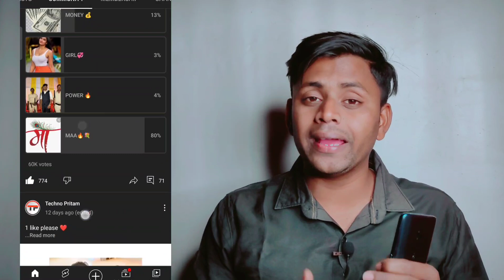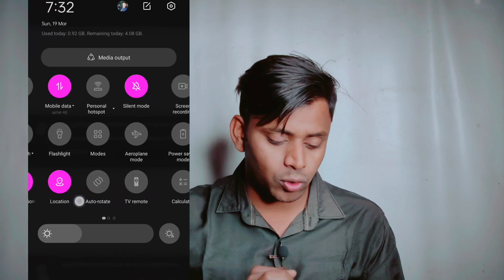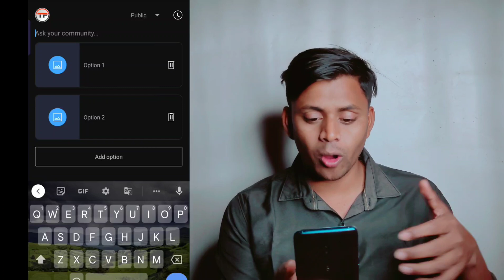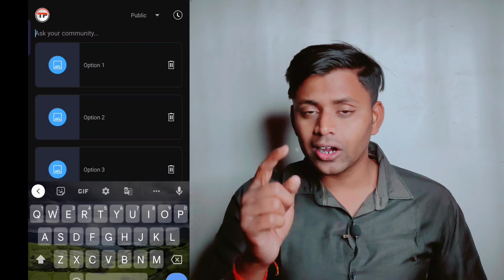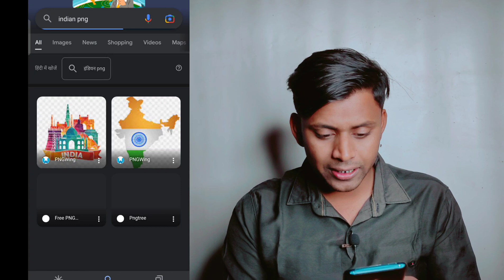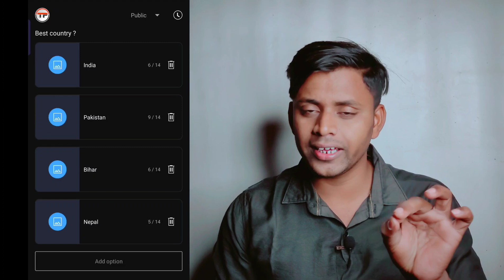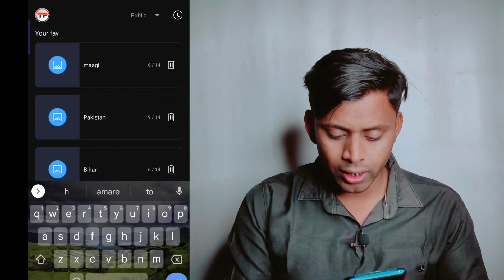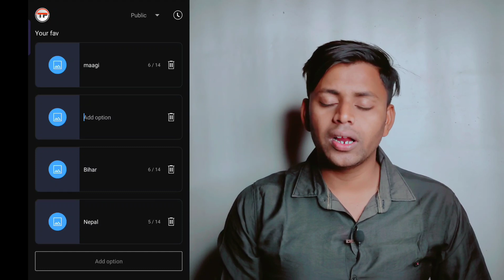बस ये करके छोड़ दो रातों रात Comminty Post Viral🥳| Community Tab Kaise Viral Karen- Techno Pritam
Community Post Karne Ka Sahi Tarika🔥Community Post Viral Kaise Karen -छुटकियो मै वायरल🤞Techno pritam

community post
technical pritam
techno pitam
how to viral community post on youtube
community tab post kaise karen
Community post viral kaise kare 2022
community post viral kaise karen
community tab me video kaise post karen
techno tam
community post problem
community post viral
community tab
community tab enable kaise kare
community tab kaise post karen
community tab kaise viral karen
community tab ko kaise viral karen
community tab ko viral kaise karen
community tab me photo post kaise karen
community tab me post kaise karen
community tab post viral kaise kare
community tab use kaise kare 2022
community tab viral kaise karen
comunity post
how to community post on youtube
how to make community post viral
how to post community on youtube
how to post community post
how to post in community youtube
how to post video on community tab
how to post youtube community
how to viral community post
how to viral our community post
how to viral your community post

Community Post छुटकियो मै करो Viral🔥बस एक बार ये करो- Community post Viral kaise karen🤞Techno Pritam

community tab me poll kaise kare
Community poll kaise kare
community poll
community poll youtube
community poll with photo
community poll kaise dale
community poll 2k22
community pool viral
community pollution problem
Community poll locker code
community policing
community tab viral kaise kare

how to viral community post on yout..
community viral kaise karen
techno pritam
community posts unlocked creator ti..
how to make community posts viral
post ko viral kaise karen
viral community post
community kaise banaye
community kaise post karen
community kaise viral karen
community pool me photo kaise laga.
community post ke liye photo kaise b.
community post ke views kaise dekhe
community post ko viral kaise kare
community post me questions kaise..
community tab ka use kaise kare
community tab me video kaise post k..
community tab viral
community viral kaise kare
free fire community poOst kaise kare
how to get community tab
how to make coal farm in minecraft
how to post community tab
how to post on community tab
how to viral community tab